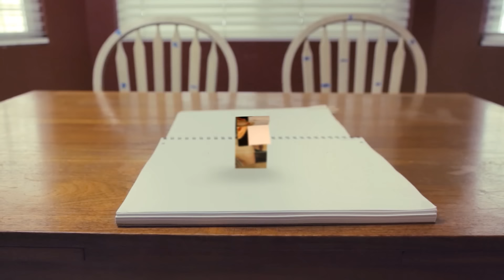Ghostbusters (metal cover by Leo Moracchioli)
Original by Ray Parker Jr